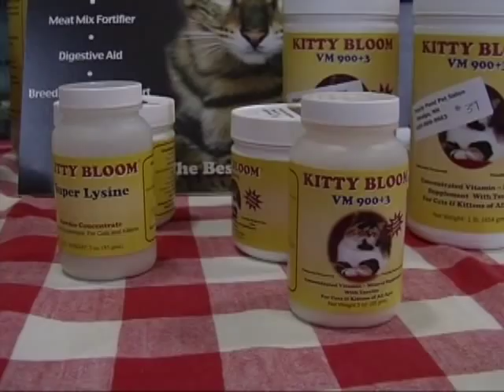The Salty Cat's Club - 2nd Annual Cat Show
This video is about a two day Cat Show at the National Guard Armory. You can watch AFTV, in Framingham, on Comcast channel 9, RCN ch3 or Verizon ch43.